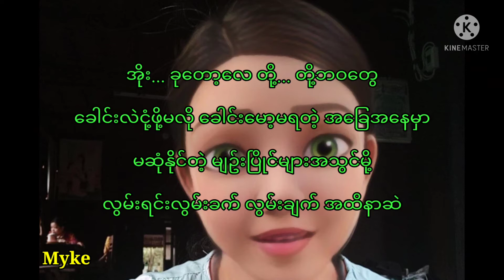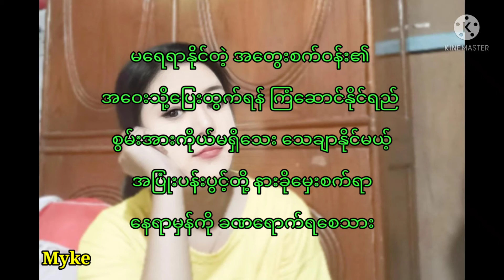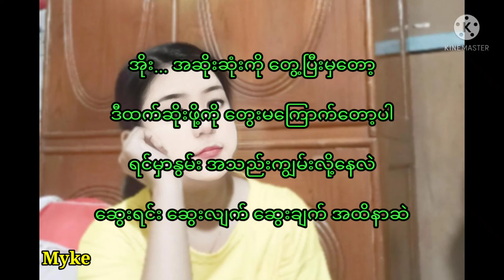R Zar Ni. : တစ်ပင်တည်း ရင်ထဲကနွယ်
အာဇာနည် :  တစ်ပင်တည်း ရင်ထဲကနွယ်